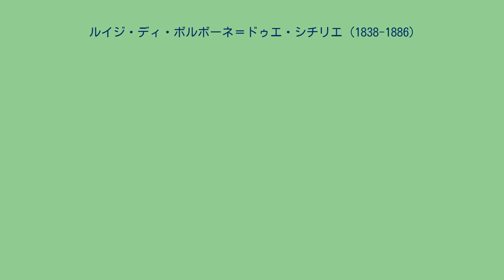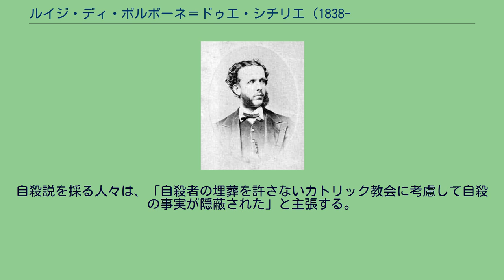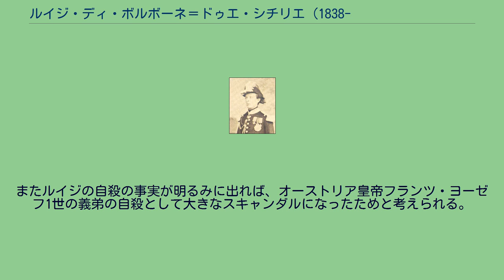ルイジ・ディ・ボルボーネ＝ドゥエ・シチリエ (1838-1886)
ルイジ・ディ・ボルボーネ＝ドゥエ・シチリエ（イタリア語: Luigi di Borbone-Due Sicilie, 1838年8月1日 - 1886年7月8日）は、両シチリア王国の王族。
フランチェスコ2世の最年長の異母弟にあたる。
トラーニ伯（イタリア語: Conte di Trani）の儀礼称号で呼ばれた。
両シチリア王フェルディナンド2世とその2番目の妃のオーストリア大公女マリア・テレジアの間の第1子として生まれる。
1859年に父王が死ぬと異母兄のフランチェスコが即位したが、フランチェスコ2世には子供がなかったためルイジが推定相続人となった。
1861年2月12日、両シチリア王国はイタリア統一運動の指導者ジュゼッペ・ガリバルディ率いる千人隊に征服されて消滅した。
同年6月5日、ルイジはバイエルン公マックス・ヨーゼフの四女マティルデと結婚した。
マティルデの姉の一人マリーア・ソフィアがフランチェスコ2世に嫁いでおり、この縁組は両家間の二重結婚の一環だった。
またマティルデのもう一人の姉エリーザベトはオーストリア皇后であった。
マティルデとの結婚生活は失敗で、ルイジはアルコールに安らぎを求め、マティルデは大勢の姉妹たちの元を転々とする生活を送った。
ルイジの死については、その時期も死因も諸説がある。
アルコール依存症となり、人生に絶望した彼は1878年にチューリヒ近郊のツーク湖で入水自殺した、という説もある。
また、1886年に病気のためパリで死んだとする説もある。
自殺説を採る人々は、「自殺者の埋葬を許さないカトリック教会に考慮して自殺の事実が隠蔽された」と主張する。
またルイジの自殺の事実が明るみに出れば、オーストリア皇帝フランツ・ヨーゼフ1世の義弟の自殺として大きなスキャンダルになったためと考えられる。
マティルデとの間に1女を儲けた。
トラーニ伯ルイジ